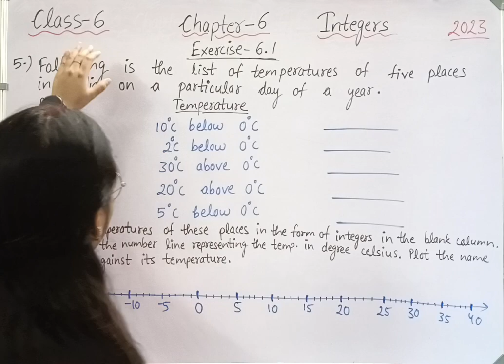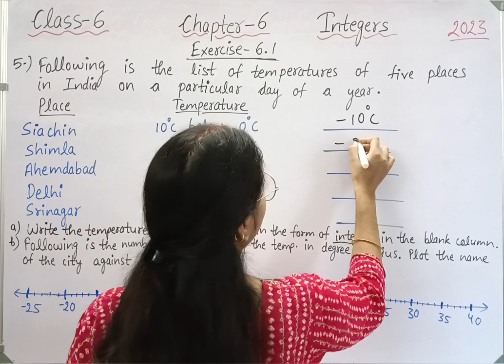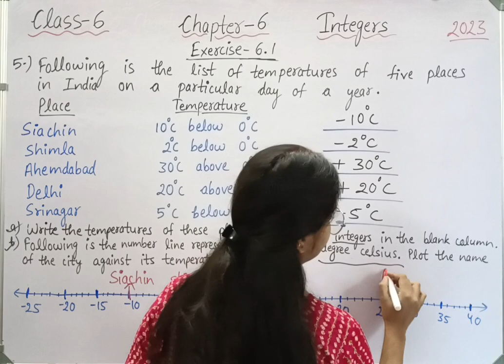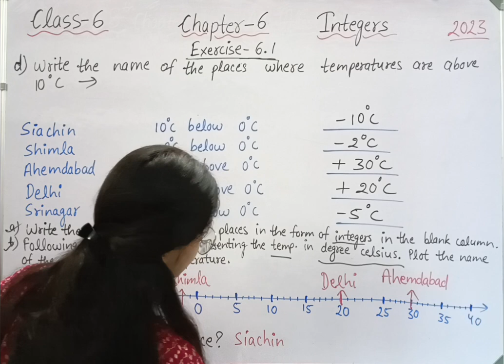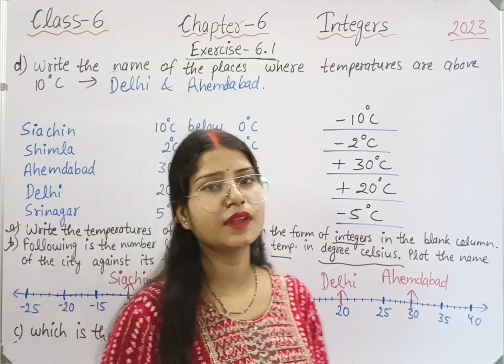Q 5, Ex 6.1 - Integers - Chapter 6 - Class 6th NCERT | maths new syllabus 2023p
class 6 maths chapter 6 Integers new syllabus.

Welcome to Mathematics Farm . In this video we will be discussing CBSE Class 6 Maths Chapter 6 Integers | Exercise 6.1 question 5 solution | NCERT Explanation .